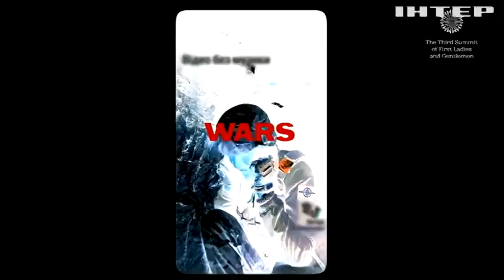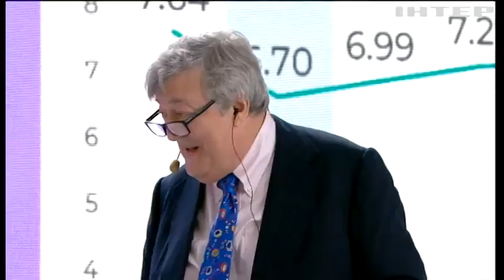У Києві відбувся Саміт перших леді та джентльменів: які рішення ухвалили